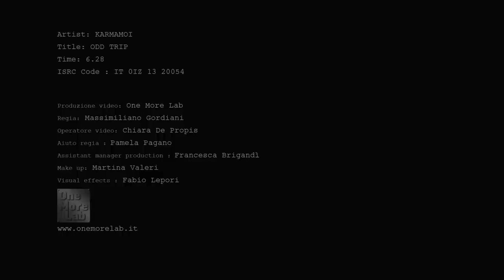KARMAMOI: ODD TRIP - Official Video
Official Video of "Odd Trip" the new single from "Odd Trip" the new Karmamoi's cd.
Karmamoi is a Progressive Rock Band where artistic endeavour, melody, electronic elements and rock distortions could cohabit and find a stable equilibrium, in an instantly recognizable sound made up of passion and aggression.
Video Credits:
Director: Massimiliano Gordiani
Supervisor: Pamela Pagano
Assistant: Francesca Brigandì
Operator: Chiara de Propis
Make up: Martina Valeri
Visual Effect: Fabio Lepori